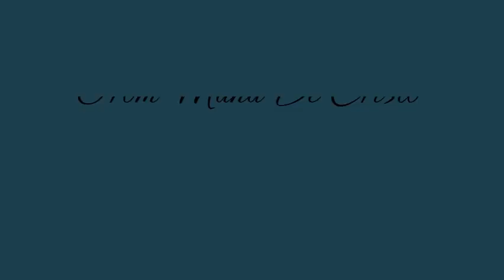Mana De Cristo La Offrenda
DJ Max Productions
PRESENTS
DJ Max Records ®
Mana De Cristo ©
La Offrenda